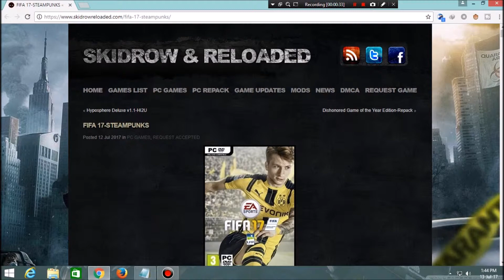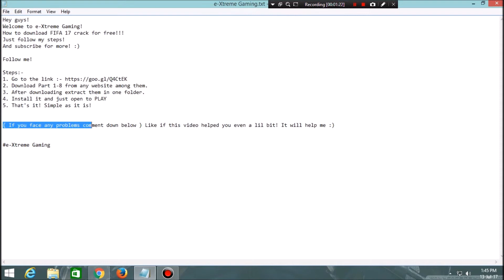Download FIFA 17 crack by STEAMPUNKS for free - 2017 || 100% working || e-Xtreme Gaming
Hey guys! Welcome to e-Xtreme Gaming! How to download FIFA 17 crack for free!!!

Smash the like button Gamers!

Peace Gamers!!!